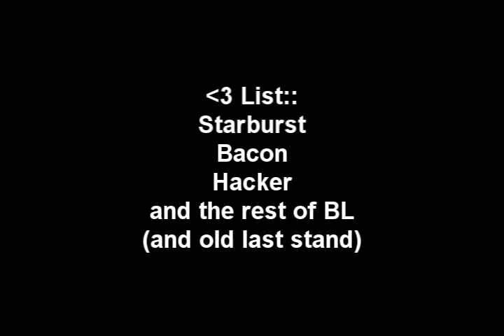Pyrrhic HUGE crit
i crit for 112million
THIS IS NOT A RAMPAGE BUG
THIS IS NOT A PRIVATE SERVER
THIS IS NOT.
real.
THIS WAS MEANT TO BE FUNNY